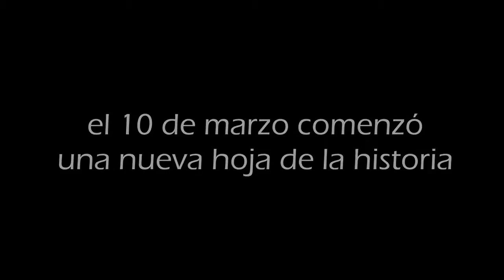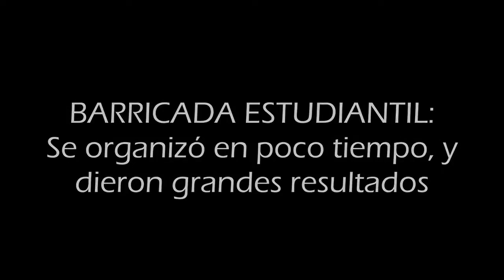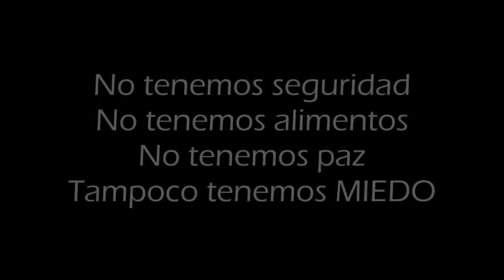Los bachilleres también luchan en DaleConTodo